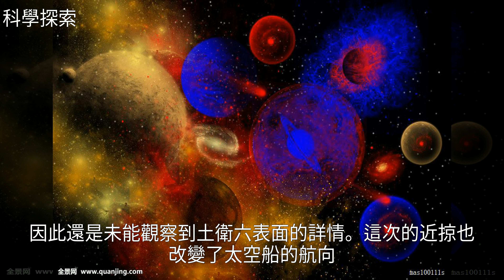自帶光環的美麗星球，太陽系第二大行星——土星！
自帶光環的美麗星球，太陽系第二大行星——土星！自帶光環的美麗星球，太陽系第二大行星——土星！航 空 航 天 , 土 星 , 太 陽 系 , 地 球 , 木 星